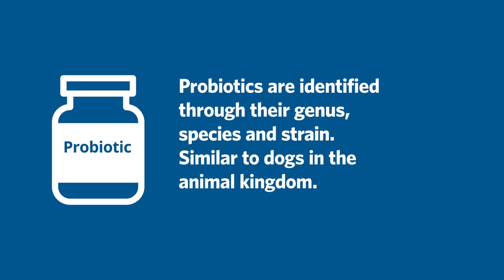How are probiotics defined?